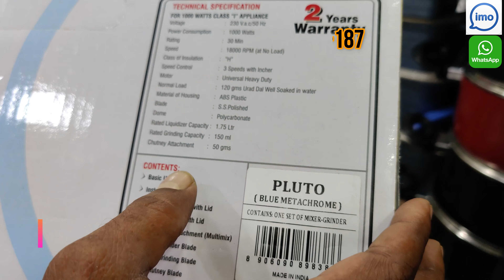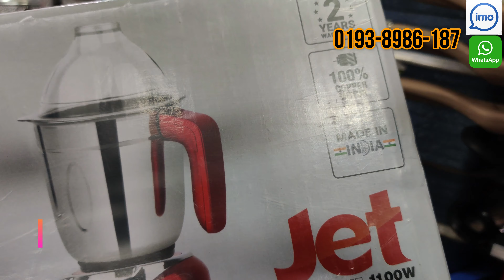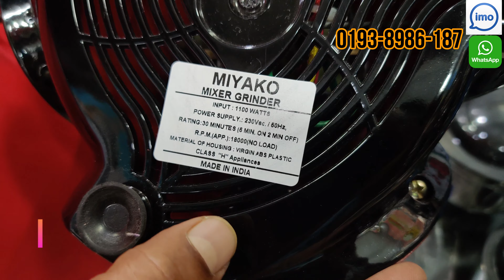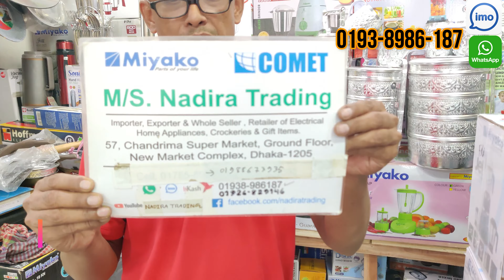Miyako 1100 watt blender price in Bangladesh 2023. Latest Grinder in Bangladesh. Miyako 1000 watt bl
২০২৩ সাল এর নতুন মডেলের Miyako ব্লেন্ডার | miyako_blender discount price in bangladesh.🔥2023 Model!. Miyako_1100_watt blender price in Bangladesh 2023. Latest Grinder in Bangladesh. Miyako 1000 watt শক্তিশালী 🔥ব্লেন্ডার মেশিন টাকায় | ব্লেন্ডার মেশিনের দাম | blender price in bangladesh 2023

M/S NADIRA TRADING
57 no shop chandrima super market, dhaka-1205

ঢাকা & ঢাকার বাইরে আপনাকে এটি আপনার (নিকটস্থ) USB, এস এ পরিবহন/ জননী/সুন্দরবন কুরিয়ার হতে নিতে হবে। আমরা আপনাকে পাঠিয়ে দিব।